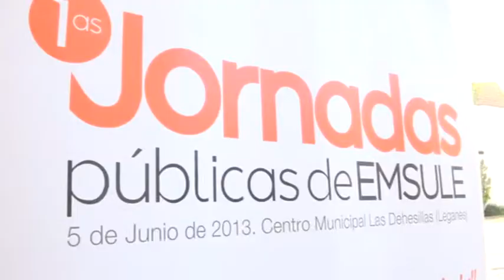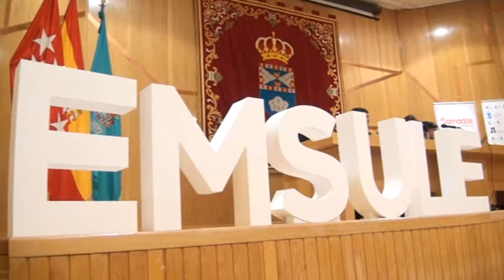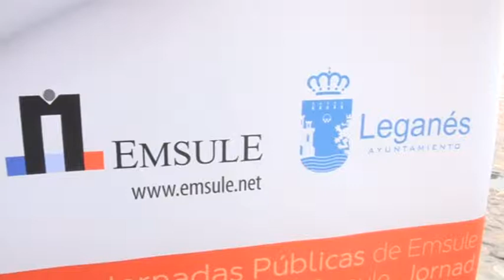El Ayuntamiento reunió a expertos en suelo y vivienda en las 'I Jornadas Públicas de EMSULE'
La Empresa Municipal del Suelo de Leganés (EMSULE) celebró el pasado miércoles 5 de junio la primera edición de las 'Jornadas públicas de EMSULE', coorganizadas por la Concejalía de Urbanismo en el Centro Municipal 'Las Dehesillas' (Avenida del Museo, 4). El evento, según el concejal de Urbanismo e Industrias y presiente de EMSULE, Miguel Ángel Recuenco, "pretende interrelacionar a los agentes que intervienen en el sector de promoción del suelo, de promoción de vivienda o de los sectores industriales para que todos puedan aportar sus ideas y conclusiones y extraer, de esta forma, ideas positivas para nuestro municipio"